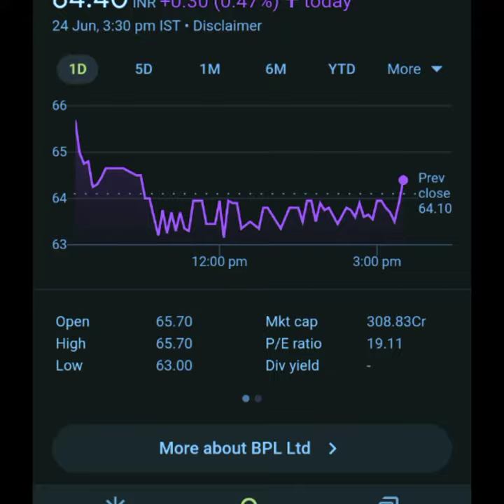best stock # share market # bpl company # short video great stock goods returns#up stock app #